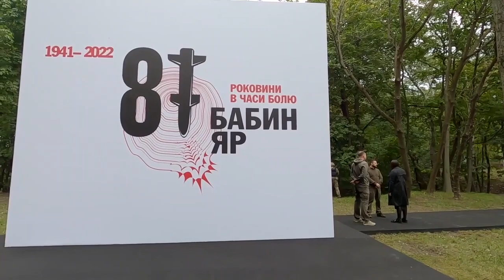Зеленський ушанував пам’ять жертв трагедії Бабиного Яру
У 81-ші роковини трагедії Бабиного Яру Президент України Володимир Зеленський ушанував пам’ять усіх жертв масових розстрілів мирного населення нацистами в окупованому Києві у роки Другої світової війни.

Ukraine.Media
Lviv.Media